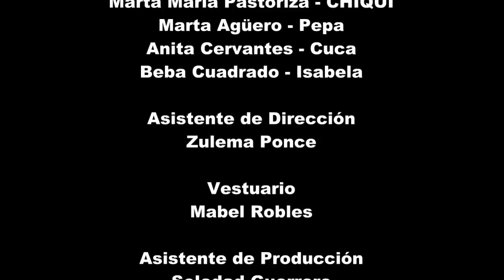Y AHORA QUE!(5 minutos).mpg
Cortometraje realizado en Tucumán, por el grupo Arte Urbano, en el mes de Octubre de 2010.